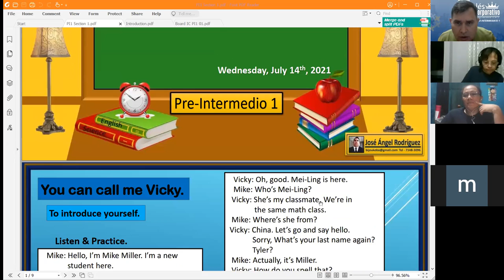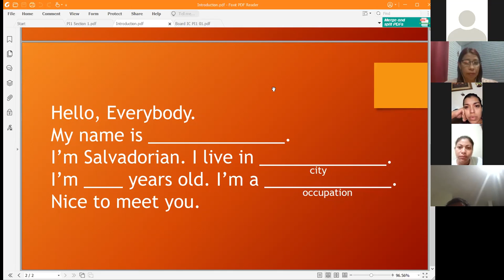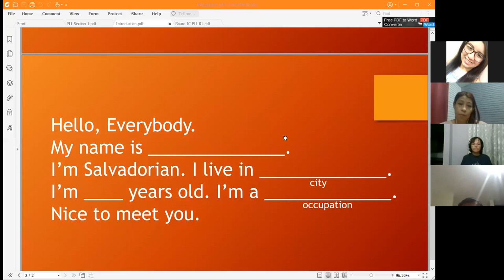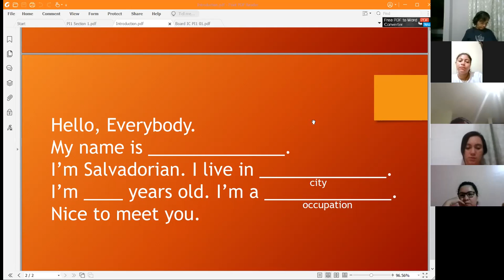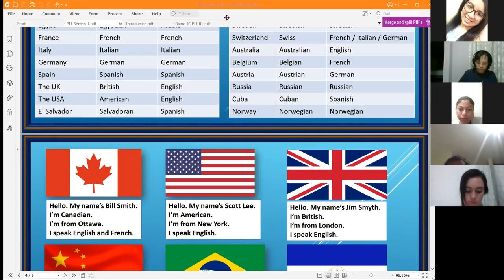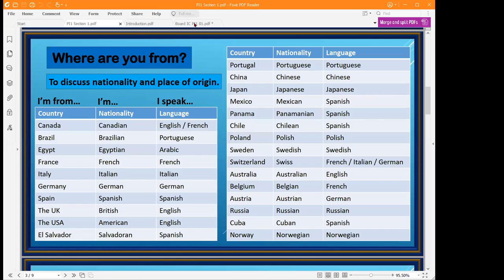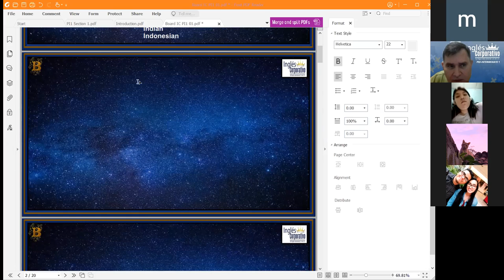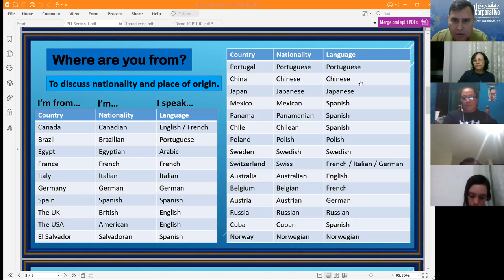Ingles Corporativo-You can call me Beth Day 1